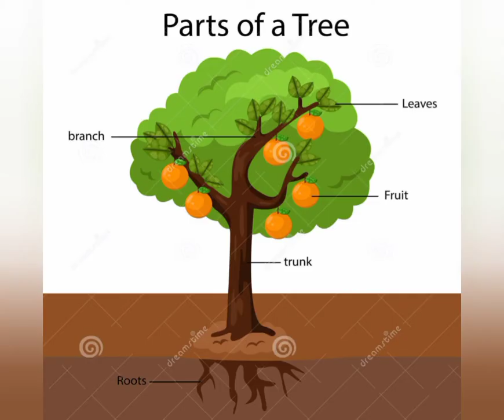PARTS OF A TREE IN IGBO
ngalaba/mpakala branch
akwụkwọ  leaf,
m kpụrụ  seed,
 azu osisi back/stem
kpụrụ osisi fruit
mgbọrọgwụ roots

there are various dialects to names of a tree part but this is the popular names.